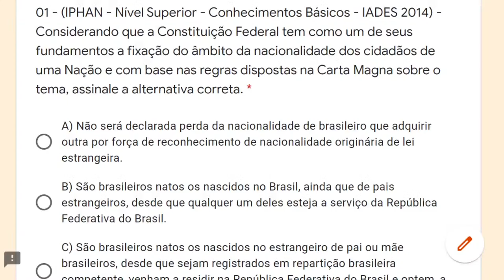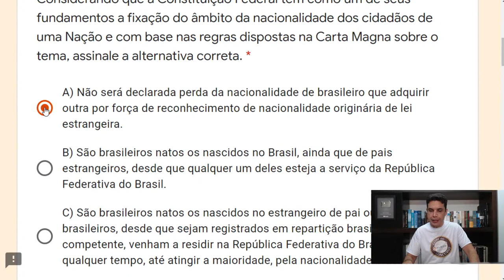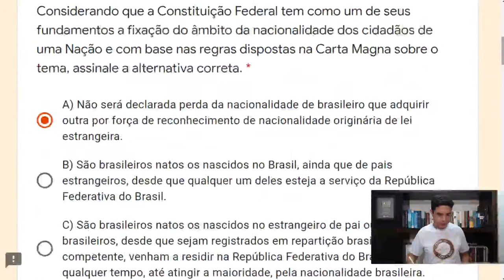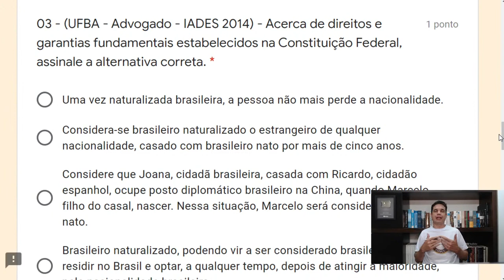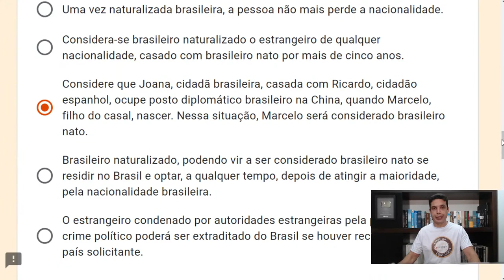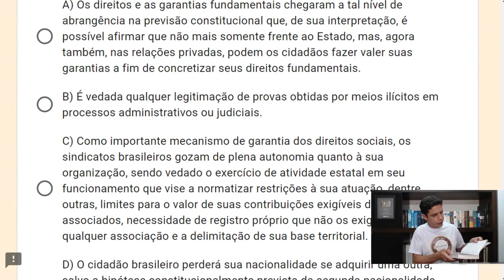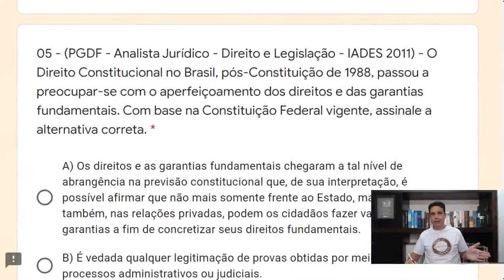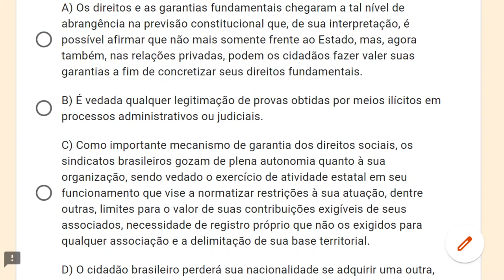QUESTÕES IADES - Nacionalidade (Arts. 12 e 13, CF88) - Bateria 01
SEJA MEMBRO do canal no YouTube (Sócio CCA)